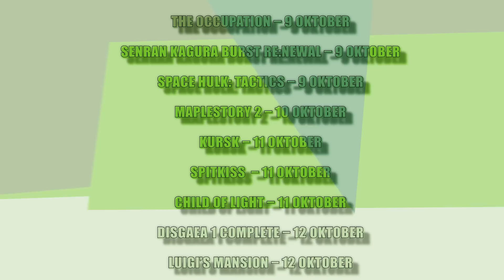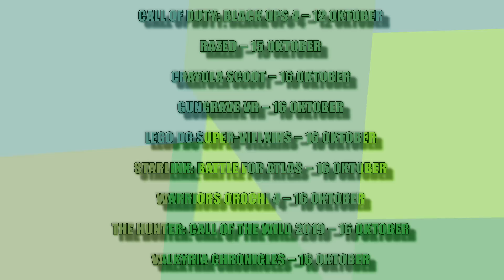Game releases oktober 2018 – Red Dead Redemption 2, Assassin's Creed: Odyssey, Black Ops 4 en meer!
Het is oktober en het is druk! Het is de maand van de door de industrie gevreesde game Red Redemption 2 daarnaast wordt onder andere ook nog Assassin’s Creed: Odyssey, Call of Duty: Black Ops IIII en Starlink: Battle for Atlas besproken.

Wil je meer weten over Super Mario Party, Mega Man 11 en Lethal League Blaze dan ben jij ook hier aan het goede adres. Laat even weten in de comments of op Twitter met GamerGeeksNext welke games jij deze maand in huis haalt en waarom

Releases oktober 2018:

Astro Bot: Rescue Mission – 2 oktober
Forza Horizon 4 (PC, Xbox One) – October 2
Fist of the North Star: Lost Paradise – 2 oktober
Mega Man 11 – 2 oktober
The Midnight Sanctuary – 2 oktober
Assassin’s Creed Odyssey – 2 oktober
WWE 2K19 – 2 oktober
Super Mario Party (Switch) – 5 oktober
Space Hulk: Tactics – 9 oktober
The Occupation – 9 oktober
Senran Kagura Burst Re:Newal – 9 oktober
MapleStory 2 – 10 oktober
Kursk – 10 oktober
Spitkiss – 10 oktober
Child of Light – 10 oktober
Disgaea 1 Complete – 12 oktober
Luigi’s Mansion – 12 oktober
The World Ends with You -Final Remix – 12 oktober
Call of Duty: Black Ops 4 – 12 oktober
Razed – 15 oktober
Crayola Scoot – 16 oktober
Gungrave VR – 16 oktober
LEGO DC Super-Villains – 16 oktober
Starlink: Battle for Atlas – 16 oktober
Warriors Orochi 4 – 16 oktober
The Hunter: Call of the Wild 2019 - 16 oktober
28.  Valkyria Chronicles – 16 oktober
Dark Souls Remastered – 19 oktober
Dark Souls Trilogy – 19 oktober
SoulCalibur VI – 19 oktober
Just Dance 2019 – 23 oktober
PAW Patrol: On a Roll – 23 oktober
Project Highrise: Architect’s Edition – 23 oktober
Windjammers (Switch) – October 23
Flashback 25th Anniversary - 25 oktober
N.E.R.O.  –26 oktober
My Hero One’s Justice – 26 oktober
Red Dead Redemption 2 – 26 oktober
Call of Cthulu: The Official Video Game – 30 oktober
Monstrum – 30 oktober
Riding Stables: Life with Horses – 30 oktober
Death Mark – 31 oktober

Regie, Edit, Script en Camera door Johan Kreek